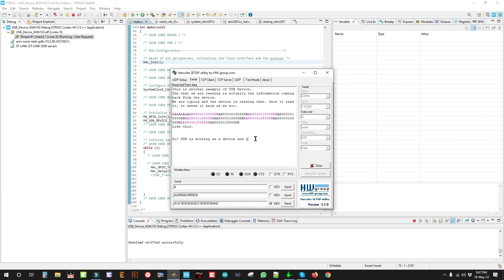STM32 as USB Device | USB_CDC| STM32CubeMx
This is an example of using STM32 MCU as a USB device. The configuration and other steps are described in my blog.